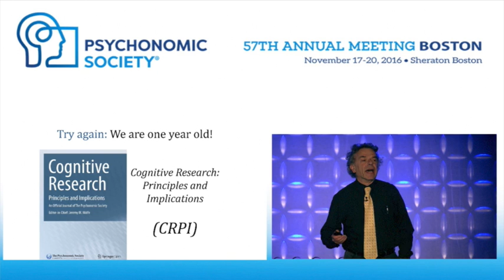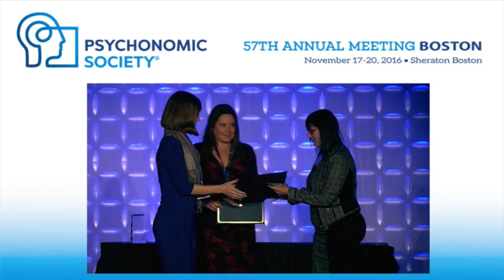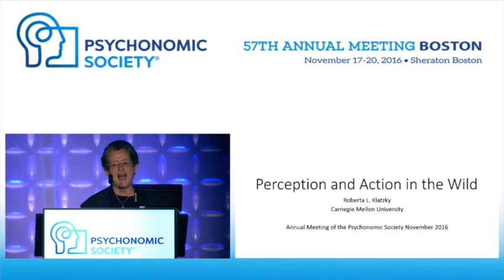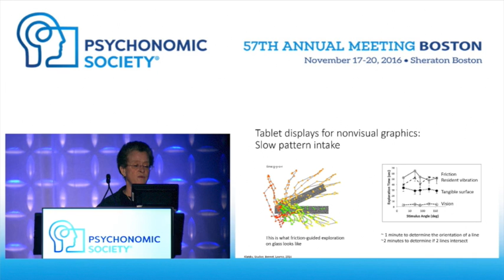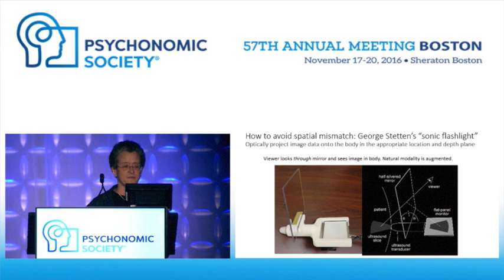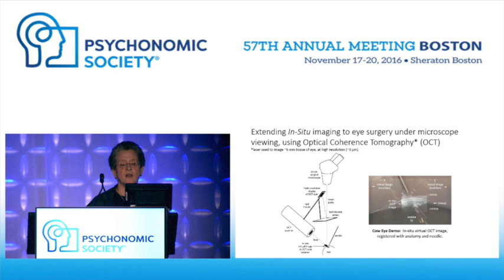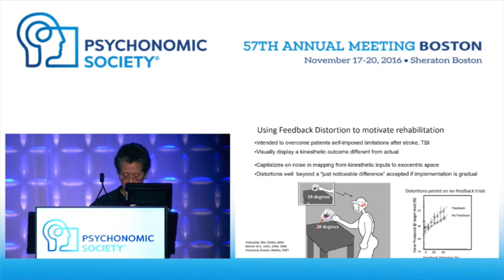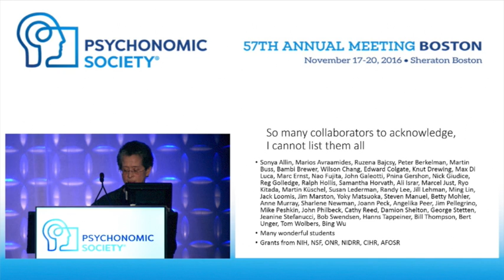Roberta Klatzky: Psychonomic Society 2016 Annual Meeting Keynote Address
Perception and Action in the Wild
Thursday, November 17, 2016, 8:00 p.m.
Keynote Speaker: Roberta Klatzky, Carnegie Mellon University

To paraphrase an old line, “What’s a nice cognitive scientist like you doing in a ___ like this?”  In my case, the blank can be filled with robot factory, biopsy suite, or summer camp for the blind. If I had been asked that question as I found myself  in any of those places (at the camp for the blind, in pitch-black surroundings), my answer would have been, pursuing cognitive science!  Although my career began rather conventionally, as I armed myself with some reaction-time apparatus and a book about ANOVA statistics, I increasingly gravitated to relatively ungroomed surroundings where my research could be applied.  I now look for the sweet spot that bridges interesting basic issues to human performance in settings where time and space are critical, and even small improvements matter.  I will talk not only about examples of this approach, but also about general principles that guide my choice of problems and methods by which I attempt to enhance perceptually guided action.